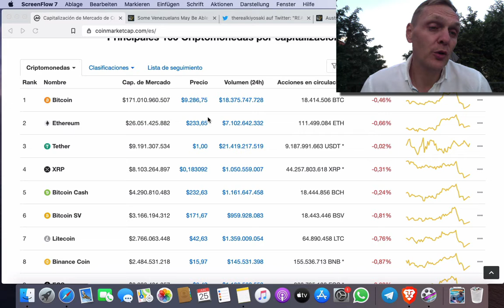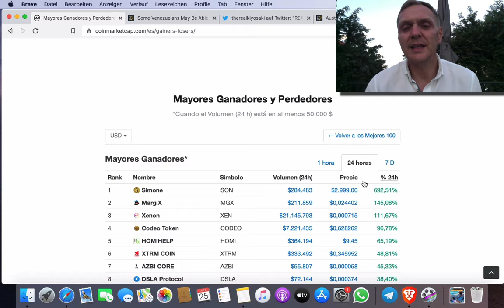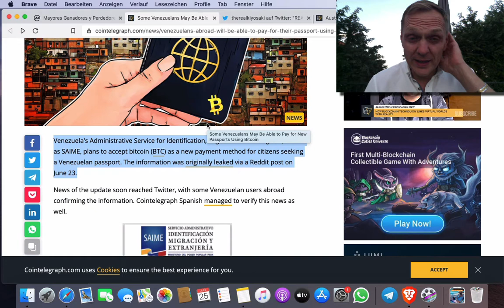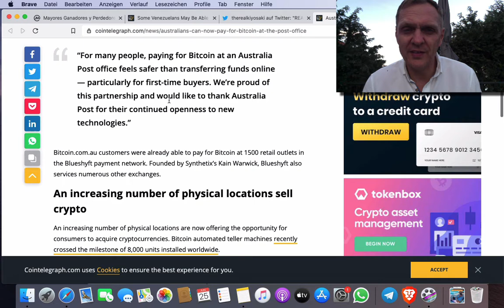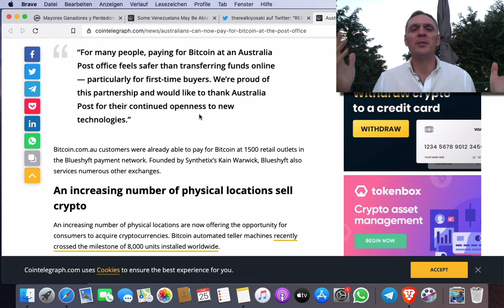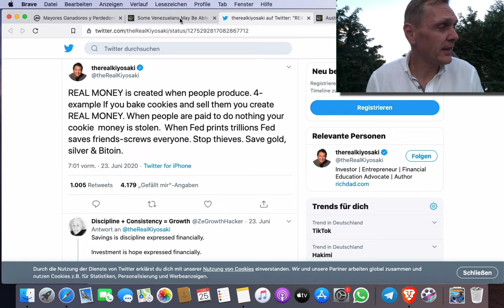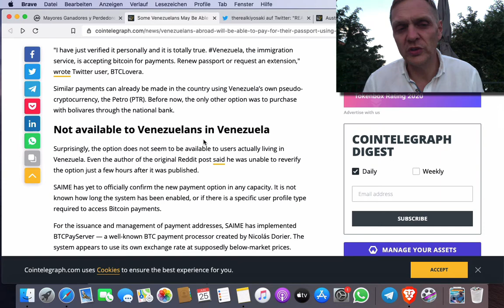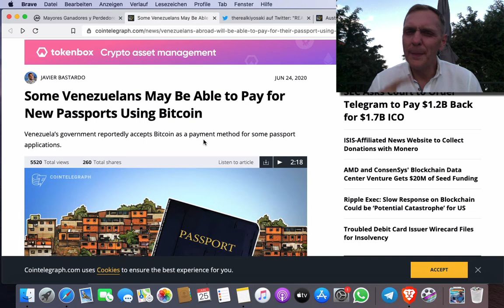‼️Buenos días cripto | Noticiero 25 de Junio 2020 | Ronny Roehrig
- Venezuela recibe Bitcoin para tramites de pasaporte
- Puedes pagar con Bitcoin en el correo en Australia
- Robert T Kiyosaki dice que inviertas en oro, plata y Bitcoin